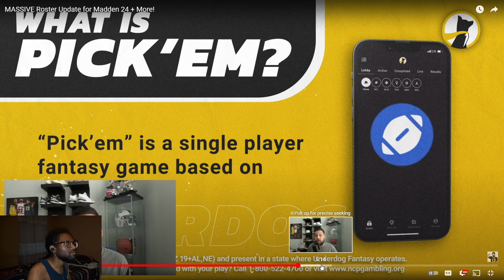TYREEK HILL 99 Overall! Massive Roster Update for Madden 24 + More Reaction